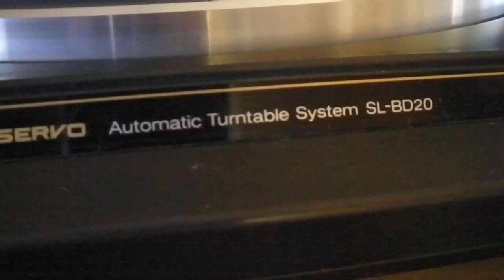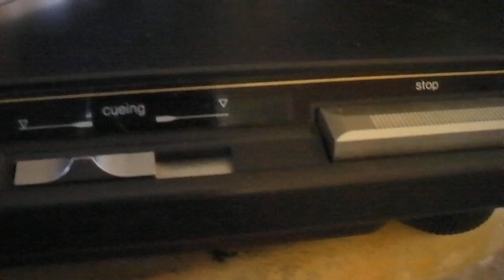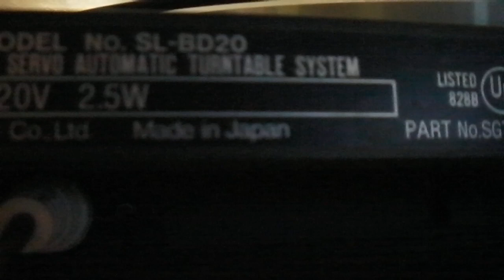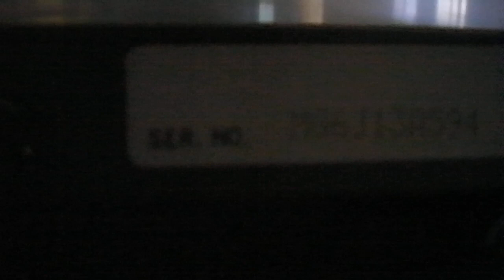Technics SL-BD20 Turntable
sold!